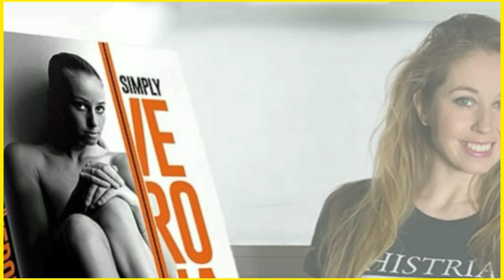ਚੈਂਪੀਅਨ ਖਿਡਾਰਣ ਨੂੰ ਪਰਿਵਾਰ ਨੇ ਘਰੋਂ ਕੱਢਿਆ ਤਾਂ ਢਿੱਡ ਭਰਨ ਖਾਤਰ ਬਣ ਗਈ ‘ਪੋਰਨਸਟਾਰ’